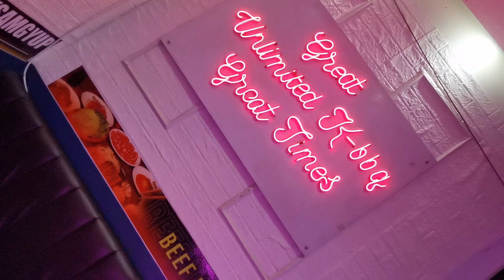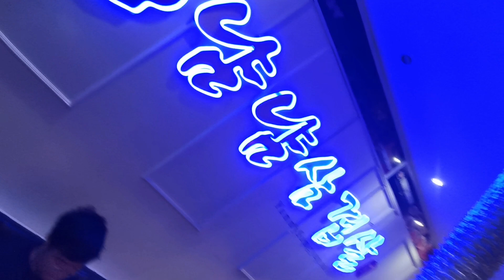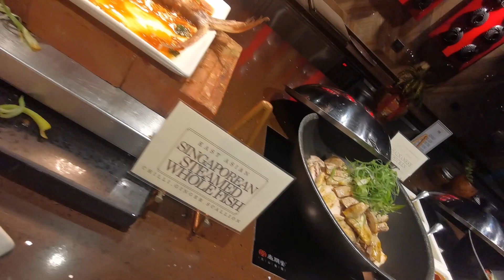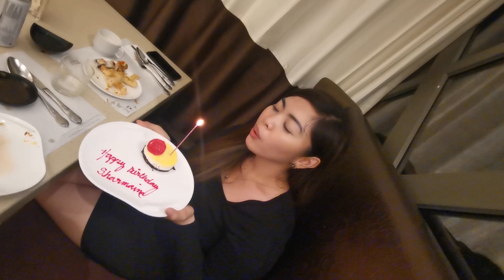The ComeBack 27 INCH CHALLENGE ( WEEK 110/? )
✅ Supplements I Trust:
Be a part of the
Healthiest family on earth
USANA HEALTH SCIENCES:

and use
on all USANA Product Orders

📲 I'm Just a Message Away,
Message me your Questions Let's Talk: